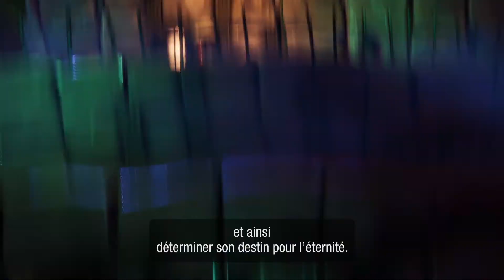Lost in Random – Bande-annonce officielle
Cet été, partez à l'aventure avec Paire et Décisse pour vivre une histoire inoubliable et lever la malédiction qui pèse sur Aléa.
Gouverné par une Reine maléfique, le royaume d'Aléa est divisé en 6 régions sinistres où la vie est dictée par un terrible dé noir.
Nouvelle création du studio suédois Zoink, ce jeu d'action/aventure aux accents féériques et gothiques vous invite à suivre les aventures de Paire, une petite fille sans un sou originaire d'Unibourg à la recherche de sa sœur Impaire, enlevée par la terrible Reine.
Aux côtés de son compagnon Décisse, un dé vivant issu des temps anciens, Paire devra apprendre à maîtriser le chaos d'Aléa, survivre à de dangereux combats, se frotter à des personnages « douteux » et s'imposer dans de mystérieuses arènes de jeu où tout peut changer à chaque lancer de dé.